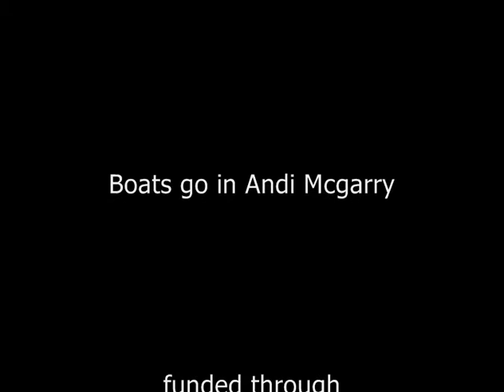Rusty Screwdriver Part 2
The second stage of the epic voyage of Rusty screwdriver -this journey begins at Edermine Bridge and runs through to Klilurin. Approx An hour and three quaters paddling down stream, past the Reed Islands
The summer morning on the river Slaney is perfectly mirrored by the easygoing footage.